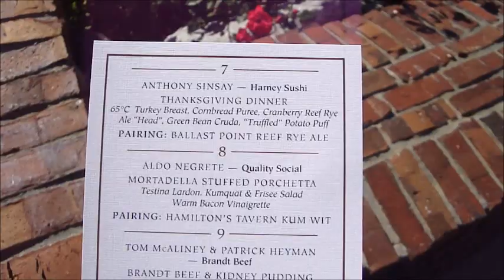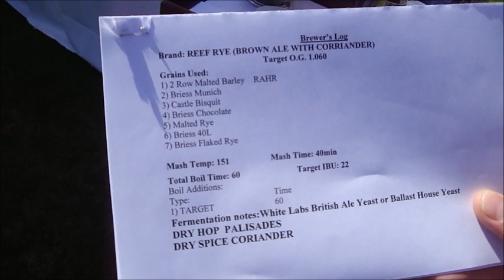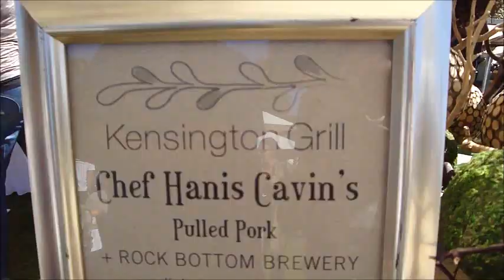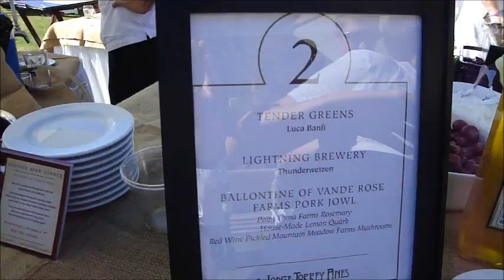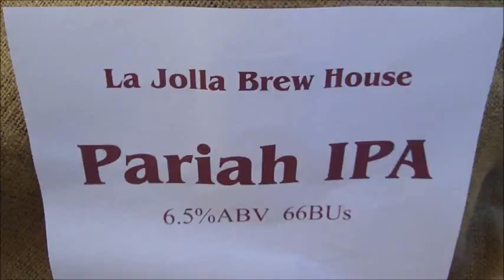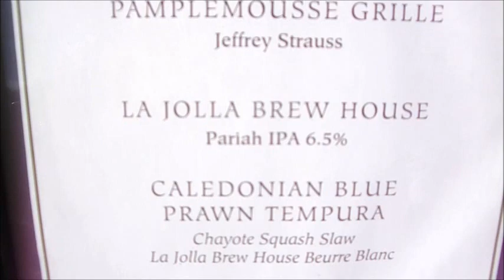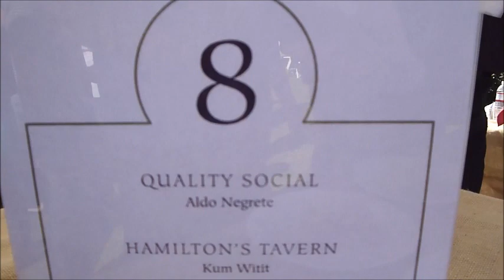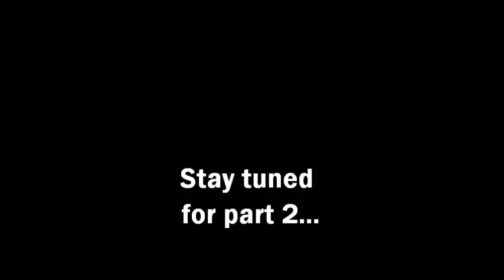Beer Geek Nation presents San Diego Beer Week's Beer Garden Festival 2010 (Part 1)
Beer Geek Nation checks out the Beer Garden festival at The Lodge at Torrey Pines in La Jolla. See how San Diego beer can pair with gourmet local cuisine from some of the top chefs in the county. This year's event sold out so make sure to get your tickets early next year.

"This is the official closing event of San Diego Beer Week. This event brings together the best of San Diego craft beer with food from amazing local chefs. Each admission includes unlimited tasters of beer and food. Each brewery will be paired with a local chef to create a truly unique and delicious beer and food pairing event."